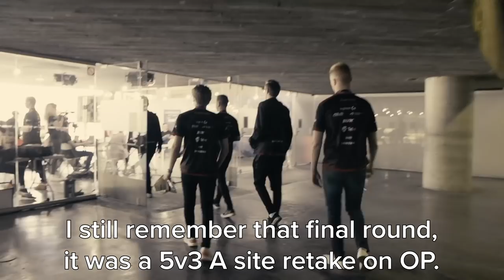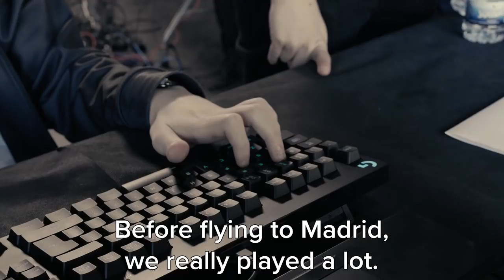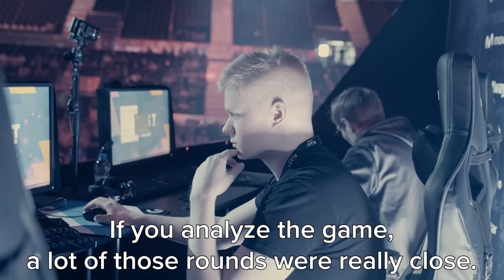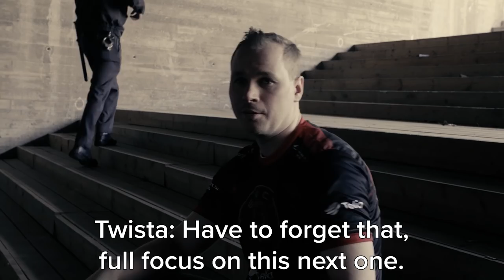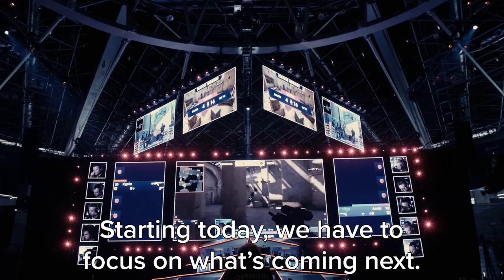ENCE TV - "Behind The Scenes" - BLAST Pro Series Madrid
Get a glimpse behind the scenes of a journey that wrote a new chapter in ENCE CS:GO teams history.